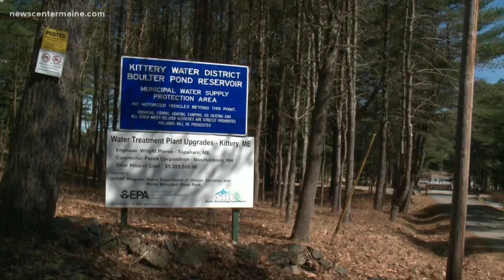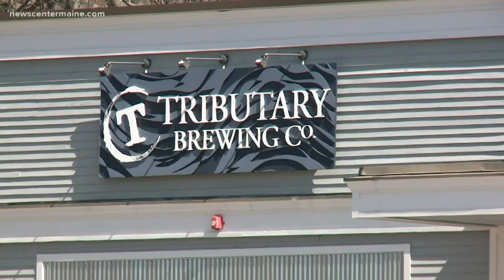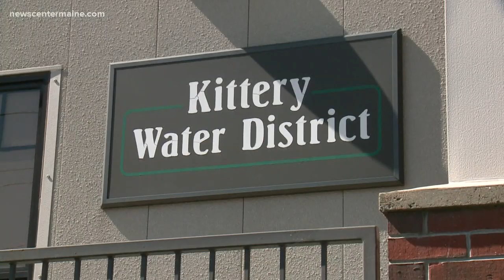Kittery water disinfectant debate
As the Kittery Water District considers switching the the disinfectant chloramine, some residents are concerned.